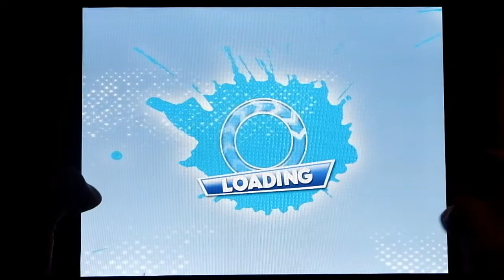WipeOut: The Game - The KO Corral (Qualifier)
WipeOut: The Game - The KO Corral - Level: Qualifier

Climb on the most ridiculous obstacle courses ever created. I will use speed, balance and precision timing to climb past the "Sucker Punch," run over the "Big Balls" and perform spectacular wipeouts.